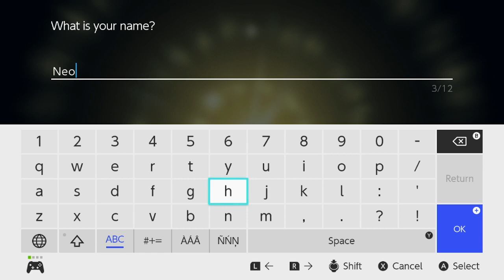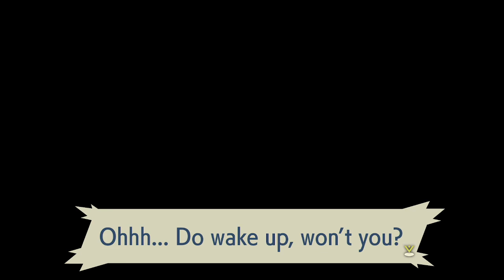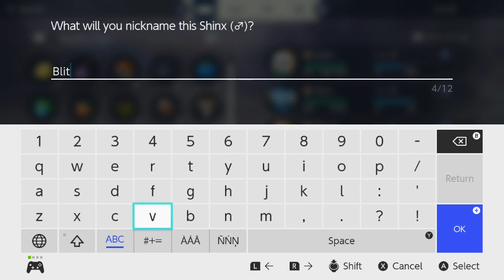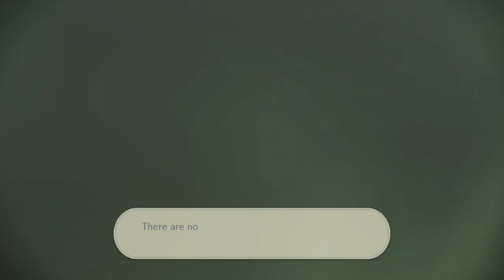Pokedex Project in Pokemon Past! | Playing Legends Arceus for the First Time! (Stream 1)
Pokemon Legends Arceus! The new Switch game featuring new gameplay and open world exploration in the ancient Hisui region! Will this game capture me or will I want to run away? Let's find out!